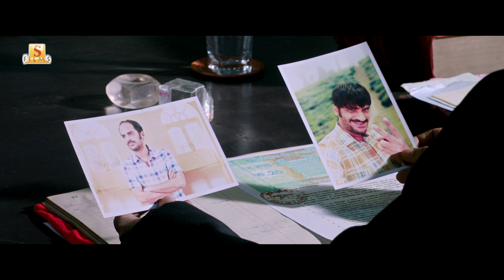চুল নিয়ে চুলোচুলি! | Movie Scene - Teko | Ritwick C | Srabanti | Surinder Films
Film: Teko
Director : Abhimanyu Mukherjee
Starring: Ritwick Chakraborty, Srabanti Chatterjee, Kanchan Mallick, Sudeshna Roy, Abhijeet Guha, Manasi Sinha, Buddhadeb Bhattacharya, Aritro Dutta Banik and others.
Lyrics: Ritam Sen
DOP: Souvik Basu
Story, Screenplay and Dialogues: Abhimanyu Mukherjee
Assistant Director: Pallab Kumar Ghosh
Editor: Rabiranjan Maitra
Art Director: Nafisa Mondal
Costume Designer: Jayeeta Ray
Executive Producer: Sandeep Sathi
Presenter: Nispal Singh
Produced by: Surinder Films Pvt.Ltd.